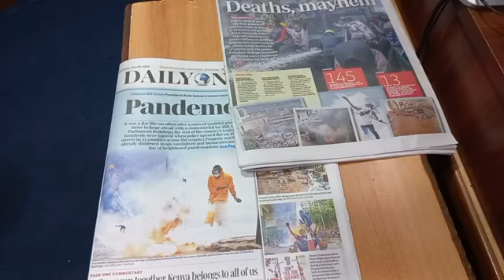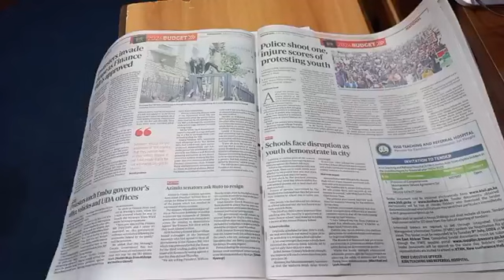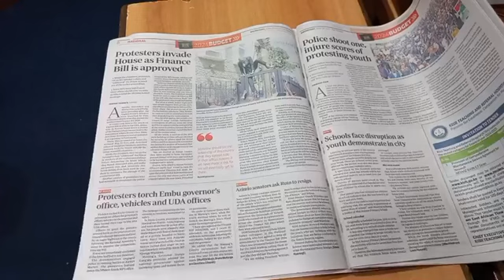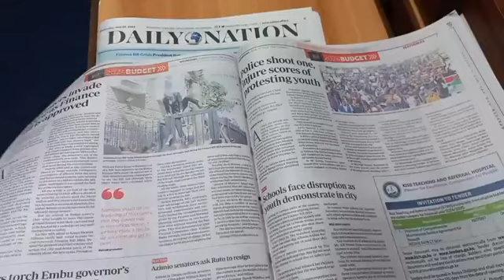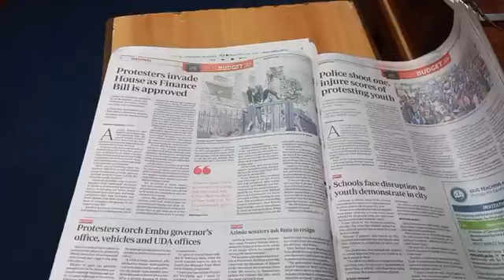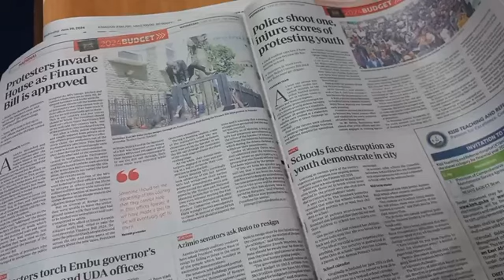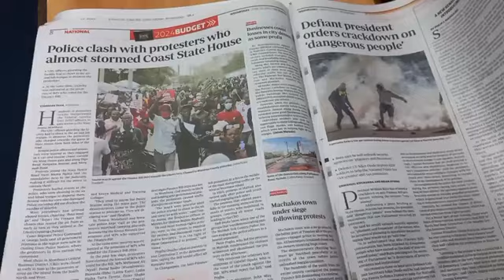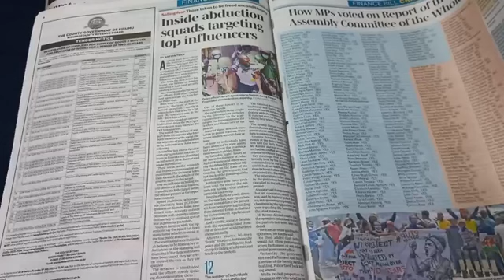Mathuguta ma akenya thutha wa mbunge kuhitukia Finance Bill kuria kuracungiriiirie maingire mbunge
Mathuguta ma akenya thutha wa mbunge kuhitukia Finance Bill kuria kuracungiriiirie maingire mbunge. Maria mari magathitiini na Gatonye Mbugua